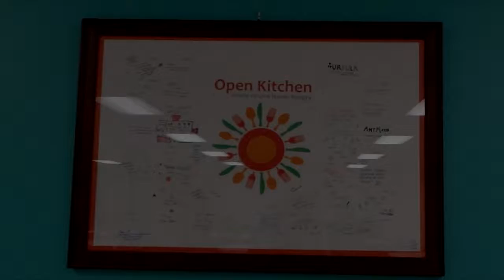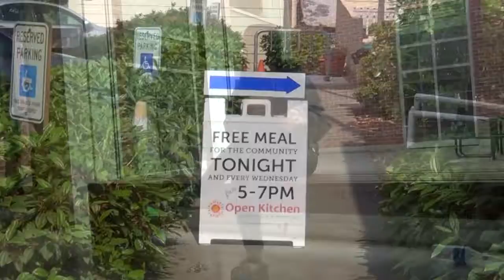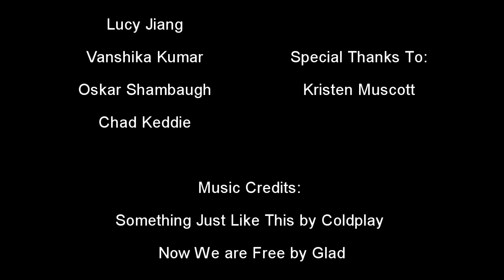This Redmond Life: The Butterfly Effect